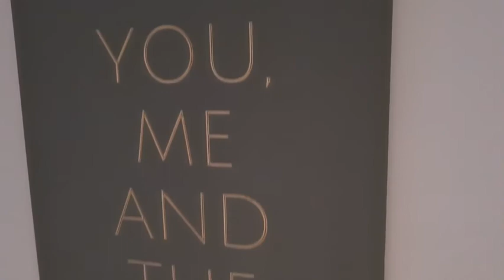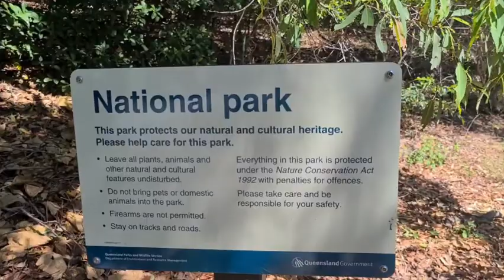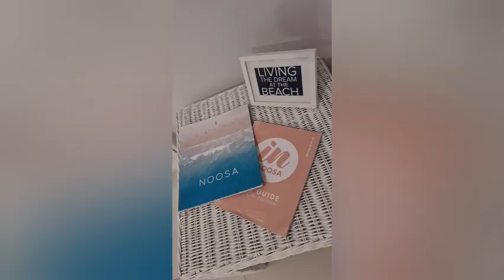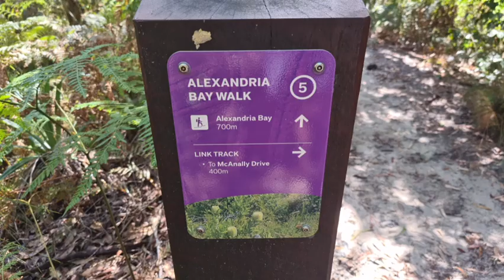nossa weekend away oct 2020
Noosaville.  Botanic Gardens.  Alexandria Bay